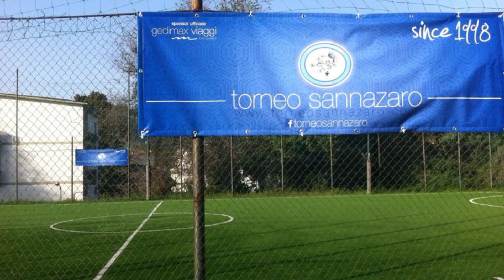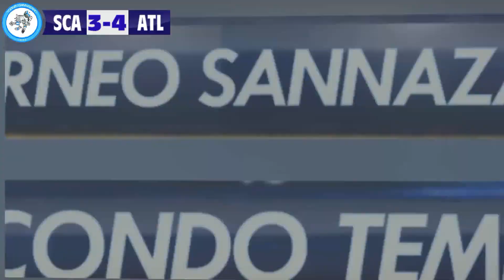Scarsenal VS Atletico ma non troppo (XXII GIORNATA SERIE E WINTER)